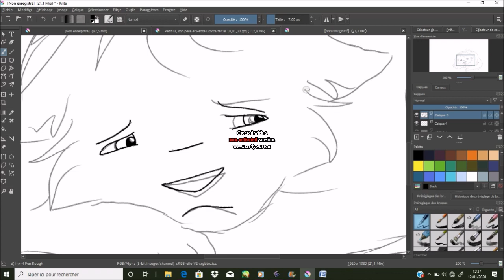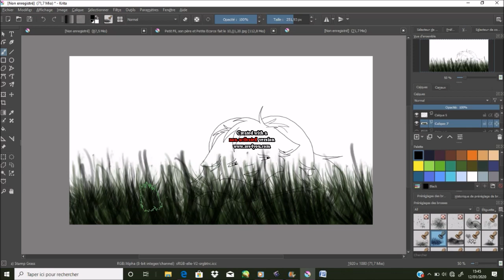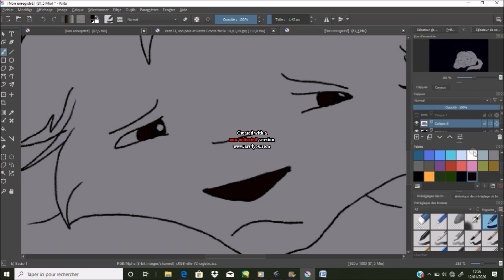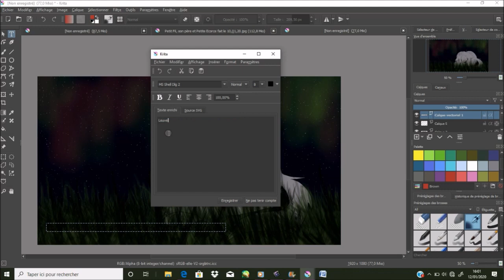SpeedPaint - Nacre, le petit chat triste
1er SpeedPaint de l'année !
Temps réel 11 minutes
Un petit chat triste couché dans l'herbe hautes au beau milieu de la nuit sous un ciel étoilé parsemé d'aurore boréales
Bon visionnage !